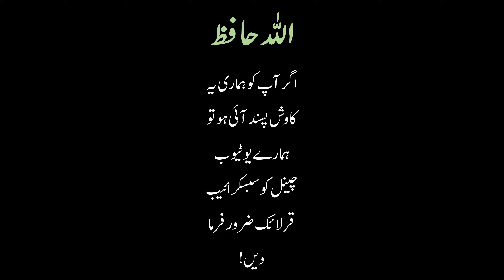Pandit Jawaharlal Nehru 10 Quotes | پنڈت جواہر لال نہرو | By: Adab Nagri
Jawaharlal Nehru
Former Prime Minister of India
Jawaharlal Nehru was an Indian independence activist and, subsequently, the first Prime Minister of India, as well as a central figure in Indian politics both before and after independence.